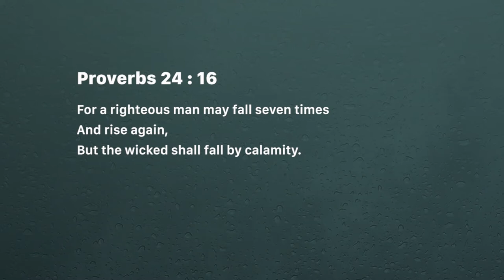Refuse to quit - Ashish Raichur | Daily Devotion, July 4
Today's Devotional - Refuse to quit

Psalm 37:23-24
23 The steps of a good man are ordered by the LORD, And He delights in his way.
24 Though he fall, he shall not be utterly cast down; For the LORD upholds him with His hand.

Proverbs 24:16
For a righteous man may fall seven times And rise again, But the wicked shall fall by calamity.